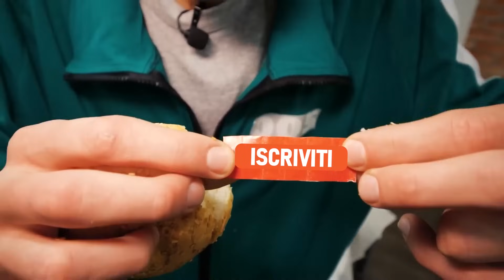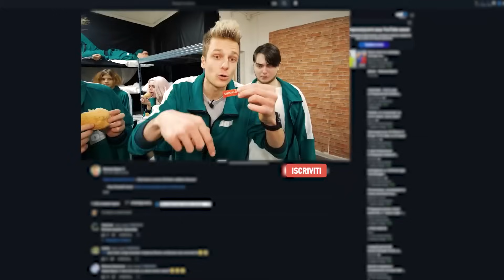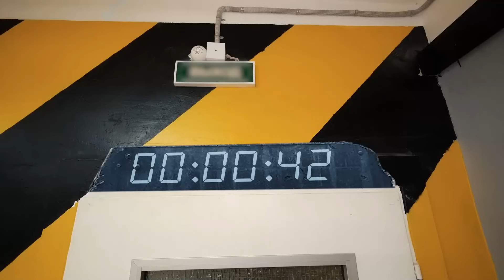GIOCARE CALAMARI GIOCO NELLA VITA REALE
In questo video, Vilyam Bruno, Arishnev, Safik 1234, Pashka Shiryaev e Alina (la ragazza di Bruno) eseguono i test del gioco dei calamari! Questo è un vero gioco di sopravvivenza con favi di zucchero e altre sfide! GIOCARE CALAMARI GIOCO NELLA VITA REALE